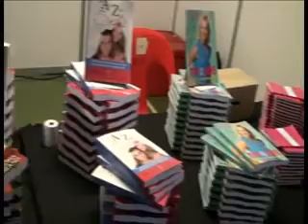Ekspo WMV V9